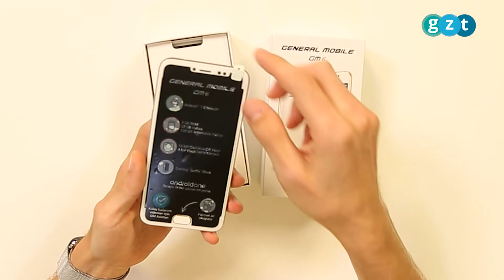General Mobile GM 6 Kutu Açılışı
General Mobile’ın geçtiğimiz Şubat sonunda Barselona’da düzenlenen Mobile World Congress kapsamında tanıtımını gerçekleştirdiği yeni fiyat / performans akıllı telefonu GM 6’nın kutusunu açıyor ve detaylara bakıyoruz.

5 inç’lik dokunmatik ekran, MediaTek’in MT6737T yonga seti, 4 çekirdekli 1.5 GHz’lik işlemci, 32 GB depolama alanı ve 3 GB RAM’in sunulduğu akıllı telefonun arkasında 13 MP’lik önünde ise 8 MP’lik kameralar bulunuyor. Elbette buna ek olarak parmak izi okuyucu sistemine de yer veriliyor. 1000 TL seviyesinde satın alınabilen GM 6, Android’in en güncel sürümlerinden biri olan Nougat desteğiyle geliyor.

GZT Youtube hesabında, yeni nesil sosyal içerik platformu GZT’nin tüm videolara ulaşabilirsiniz…

Kategori
Kutu Açılış Videoları
Lisans